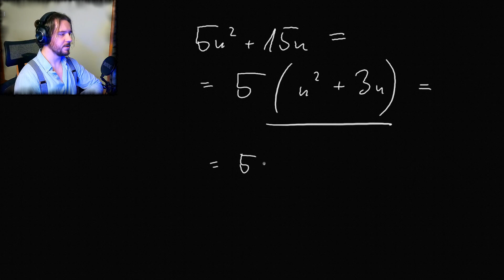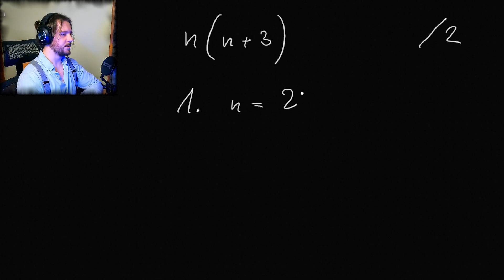Matura próbna podstawowa Grudzień 2022 ZADANIE 14 WYKAŻ ŻE